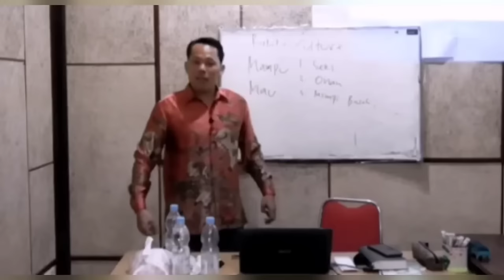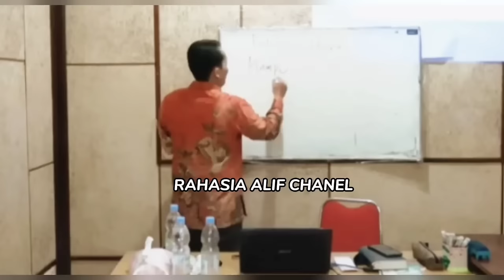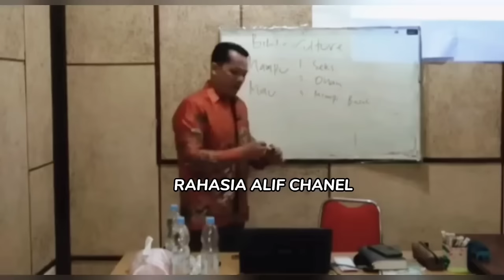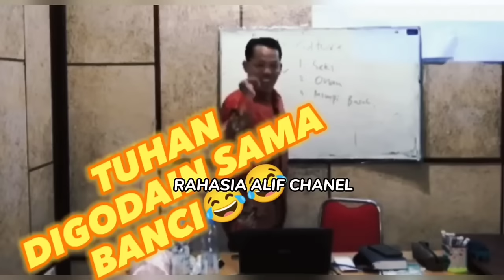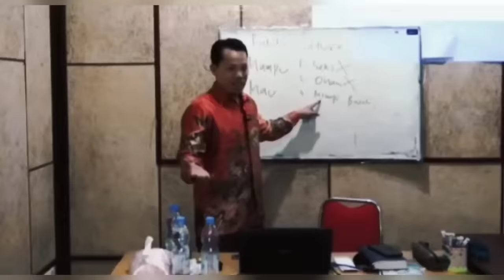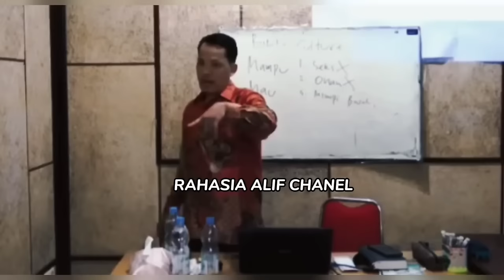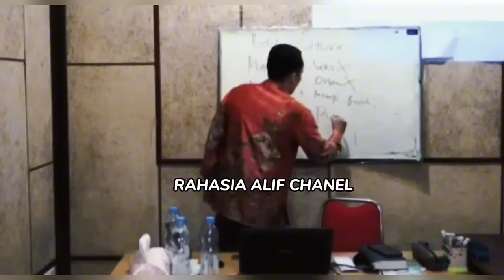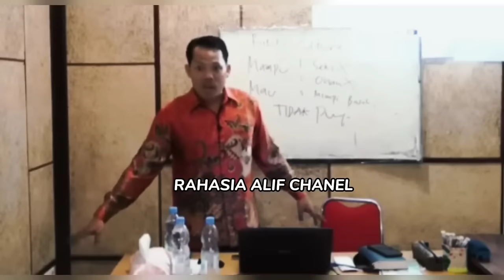JIKA INI VIRAL MAKA 25 DESEMBER BANYAK YG MUALAF